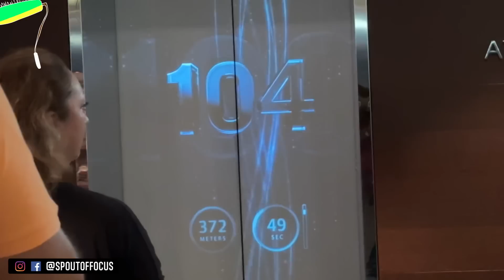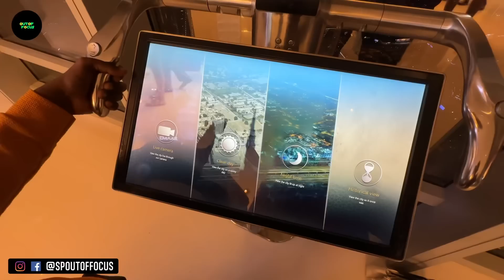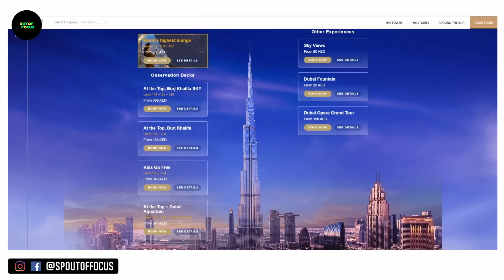Bad Experience In The Best Place of the World😥 | Burj khalifa Vlog | Out of Focus